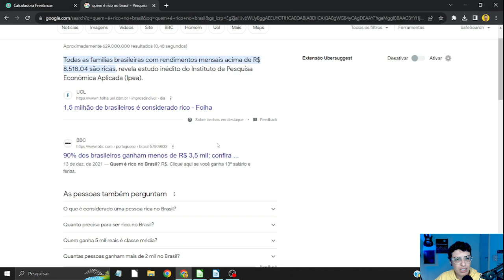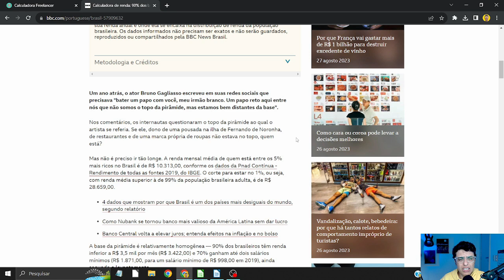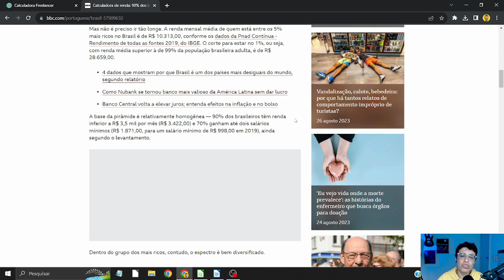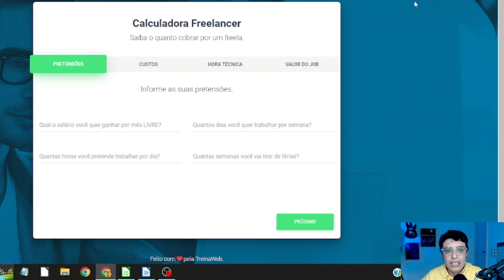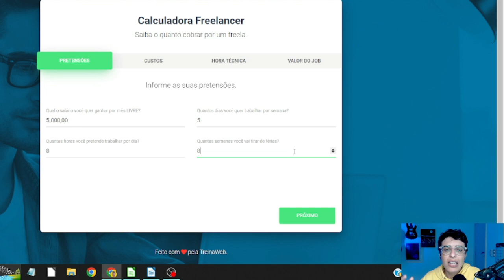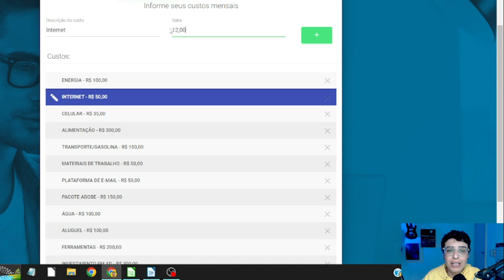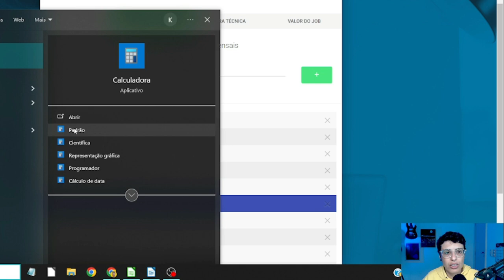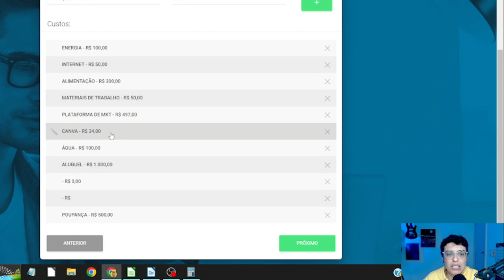SITE PARA FREELANCER INICIANTE APRENDER A COBRAR PELO SERVIÇO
🔥 Seja Meu Aluno 👉 Conheça Meu Mentor do Digital 👉 Matricule-se no Curso Mais Completo do Mercado para quem deseja ganhar dinheiro com criação de artes, usando a ferramenta Canva

🚨 Gosta de gatinhos fofos? Conheça Minha Loja de Roupas Exclusivas